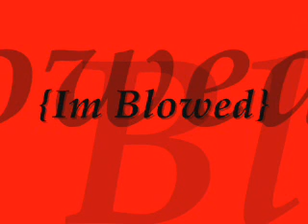Im Blowed J Hustla